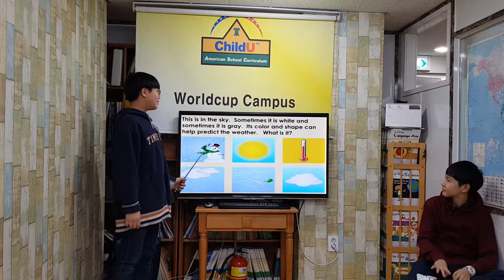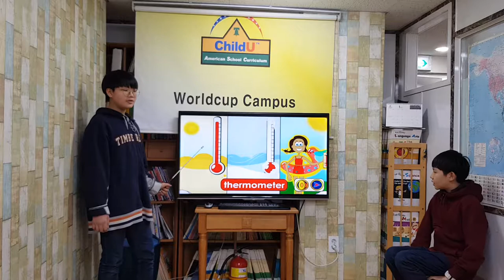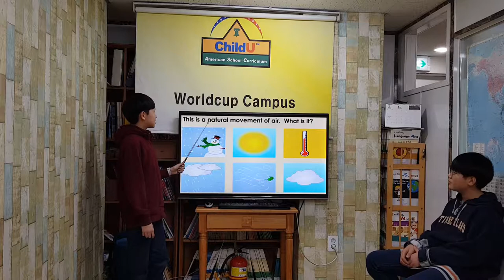차일드유 월드컵 188 EC 5 Snoobles Weather 안우진 윤재성